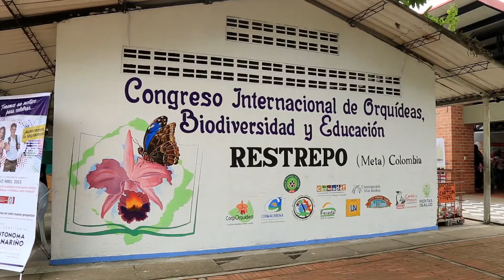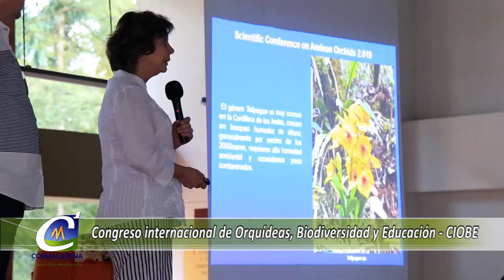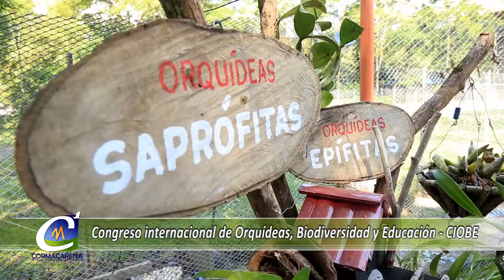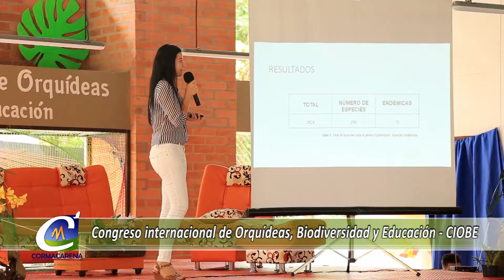NOTA CONGRESO INTERNACIONAL DE ORQUÍDEAS - CIOBE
Cormacarena, CorpOrquídea y la Asociación Orquideológica de la Orinoquia, relizarón el congreso internacional de Orquídeas, Biodiversidad y Educación - CIOBE, un espacio donde se compartieron investigaciones y experiencias académicas en orquídeas.